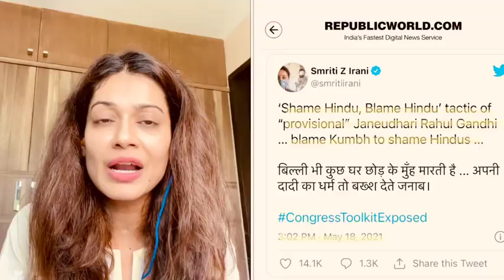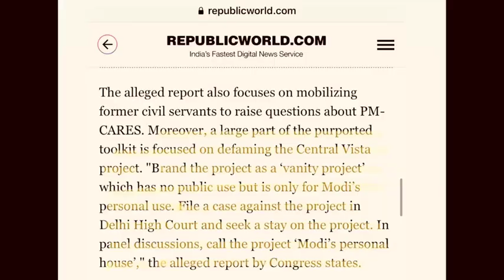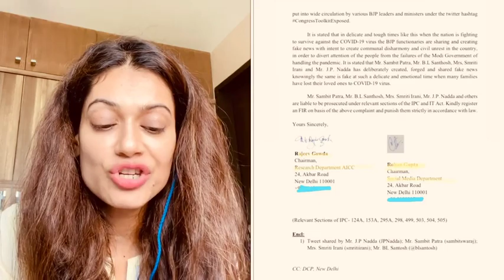कोरोना काल में चलाई जा रही फेक न्यूज़, बॉलीवुड स्टार का खुलासा